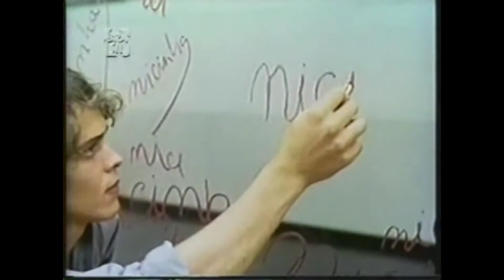Um trem para as estrelas [Filme]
Categorias
Co-produção / Longa-metragem / Sonoro / Ficção

Material original
35mm, COR, 102min, 2.830m, 24q, Eastmancolor, Dolby Stereo

Ano: 1987
País: BR - FR
Cidade: Rio de Janeiro
Estado: RJ

Certificados
Certificado de Produto Brasileiro 1.041, de 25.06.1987.
Sinopse
Vinícius é um jovem saxofonista carioca que sonha ser rico e famoso. Mas com o súbito desaparecimento de sua namorada, inicia uma insólita trajetória pela cidade. Na busca por Nicinha, encontra um delegado inescrupuloso; o amigo Drime que planeja um assalto; sua mãe fazendo um strip-tease numa boate suburbana; uma Santinha que faz chover feijão e arroz sobre uma favela, depois de ser violentada por um negro e se deixar crucificar; uma striper de cabaret, de quem é muito íntimo; jornalistas interessados em criar escândalo e manchetes com a sua história e uma vizinha que deseja ter um filho, mas não quer que a criança tenha pai. Durante um show de Cazuza, novos acontecimentos o esperam, até a surpresa final que envolve sua procura de Nicinha.
Gênero
Drama
Termos descritores
Música; Crime
Descritores secundários
Jazz; Sequestro
Termos geográficos
Rio de Janeiro - RJ
Produção
Companhia(s) produtora(s): CDK Produções Cinematográficas Ltda.; Chrysalide Films - Paris
Companhia(s) co-produtora(s): Sky Light Cine Foto Art Ltda.; Embrafilme - Empresa Brasileira de Filmes S.A.
Companhia(s) produtora(s) associada(s): Elipse
Direção de produção: Bittencourt, René; Nonn, Hughes - FR
Produção executiva: Brandão, Rodolfo
Produtor associado: Reinhart, George - Zurich; Braga, Carlos Henrique
Assistência de produção: Bouseau, Tania; Borba, Sergio

Produção - Dados adicionais
Secretaria de produção:
Coordenação de produção: Azevedo, Adalgiso; Magalhães, Maria Helena
Assistência de produção executiva:

Distribuição
Companhia(s) distribuidora(s): Embrafilme - Empresa Brasileira de Filmes S.A.

Argumento/roteiro
Roteiro: Diegues, Carlos

Direção
Direção: Diegues, Carlos
Assistência de direção: Precioso, Juarez; Castro, Maria Gloria; Millorit, Jean-Luc - FR
Continuidade: Lugmann, Rudi
Assistência de continuidade: Castro, Maria Gloria

Fotografia
Direção de fotografia: Moura, Edgar
Assistência de câmera: Yamada, Marcelo
Efeitos especiais de fotografia: Farjala, Sergio; Arena, Sergio
Fotografia de cena: Pimentel, Ricardo
Trucagens: Mendes, João

Dados adicionais de fotografia
Chefe eletricista: Guimarães, Jadeyr
Eletricista: Bicalho, Paulo Cesar; Luiz, José
Maquinista: Faria, Edson

Som
Direção de som: Saldanha, Jorge; Sardi, Phillipe - FR
Engenharia de som: Levert, René - FR
Mixagem: Flageollet, William; Flageollet, William

Dados adicionais de som
Transcrição óptica: Álamo - SP; Delart - RJ
Ruídos de sala: Saldanha, Jorge
Técnico de gravações: Garcia, Ricardo; Junqueira, Paulo
Operador de microfone: Fernandes, Bruno

Montagem
Montagem: Santeiro, Gilberto; Boischot, Dominique - FR
Assistente de montagem: Paula, Betse de; Flores, Virginia; Albuquerque, Eduardo; Fernandes, Ney
Montagem de som: Gardillo, Hercilia

Dados adicionais de montagem
Assistência de edição: Fernandes, Ney

Direção de arte: Renha, Lia
Figurinos: Sampaio, Viviane
Programação visual: Pimenta, Fernando; Idéia Comunicação

Música
Trilha musical: Gil, Gilberto
Produção musical: Liminha

Dados adicionais de música
Instrumentista: Luiz, Zé (solo de sax); Gil, Gilberto (guitarra); Jorjão e Trombone, Serginho (teclados); Liminha (baixo); Laufer, Carlos (guitarra); Meireles, Nelson (baixo); Liminha (baixo)

Identidades/elenco:
Fontes, Guilherme (Vinicius)
Gonçalves, Milton (Dr. Freitas)
Ferreira, Taumaturgo (Drime)
Wiltgen, Ana Beatriz (Nicinha)
Trindade, Zé (Oliveira)
Pires, Miriam (Mãe de Nicinha)
Santiago, Flavio (Fotógrafo)
Boscoli, Tania (Bel)
Prado, Betty (Moça fina)
Paulão (Negro da favela)
Lavigne, Cristiana (Santinha)
Neves, Ezequiel (Produtor de Cazuza)
Cardoso, Iolanda (Tia de Santinha)
Palmeira, Marcos (Jacaré)
Brilhante, Dinorah (Mãe de Drime)
Fino, Jorge (Gigante)
Vilella, Ronney (Assistente de Freitas)
Machado, Otto (Tio de Vinicius)
Fawcett, Fausto e os Robôs Efêmeros
Participação especial:
Wilker, José (Jornalista bêbado, Professor)
Faria, Betty (Camila, mãe de Vinícius)
Daniel Filho (Brito, jornalista)
Cazuza(Cazuza)
Identidades/elenco:
Mosca, Paulo (Assaltante)
Lemoine, Marie-Claude (Mulher na delegacia)
Solviatti, Sandro (Homen na favela)
Lavigne, Paula (Moça no bar)
Couto, Claudio (Rapaz no bar)
Mariani, Cristina (Namorada do Professor)
Souto, Paulo Henrique (Homem na delegacia)
Barros, André (Maluco de Guadalupe)
Monteiro, Duda (Mario)
Madureira, Marcelo (Menino da favela)
Lee, Roberto (Brigão na danceteria)
Oswald, Carlota (Prostituta)
Francis, Lana (Prostituta)
Sodré, Danielle (Prostituta)
Seygnoux, Bernard (Escrivão)
Terrason, Benedicte
Trichet, Emile
Beauchamps, Marc
Freundt, Jan
Lemoine, Magali
Elias, Manuel
Elias, Marie-Anne
Thompson, Marcia